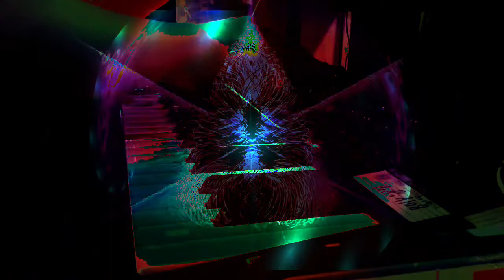Forms of sound made real from beyond all voids of nothingness - Structure without structure manifest